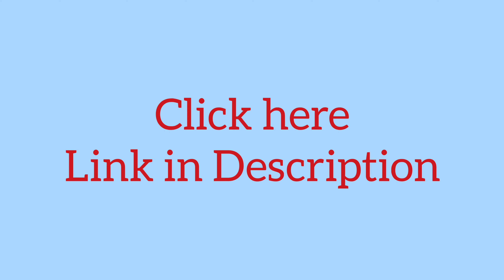Opening Logos - Untitled Tom Hanks/DreamWorks Animation project film (TBA)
Rated: PG
Genres: Animation / Adventure / Comedy / Drama / Family / Fantasy / Musical

Cast (as voice):
Kiernan Shipka
Nico Parker
Tom Hanks
Patton Oswalt
Jack Dylan Grazer
Hudson Yang
Sonequa Martin-Green
Vincent D'Onofrio
Joey King
John Cena
Jason Momoa
Brie Larson
Kevin Durand (villain)

Language: English

Production Companies:
DreamWorks Animation
Play Tone

Distributors:
Universal Pictures (TBA) (Worldwide) (theatrical)
Peacock (TBA) (Worldwide) (all media)

Aspect Ratio:
2.55:1 (Theatrical Ratio)
1.90:1 (IMAX Version)
1.78:1 (RealD 3D / InTru 3D Version and IMAX Blu-ray & 4K UHD)
2.39:1 (Dolby Version)
1.85:1 (THX Version)

Tecnique: CG Animation (Nimona style)

Note 2: First Cinemascope Ratio 2.55:1 for DreamWorks Animation